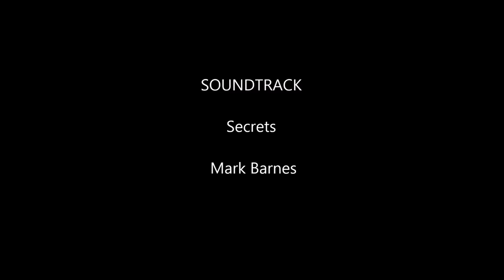Time lapse- Secrets- Mark Barnes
Here is another time lapse video, Guys. This is my second attempt at this and the quality is much better. Let me know if you want to see more videos like this in the comments below!